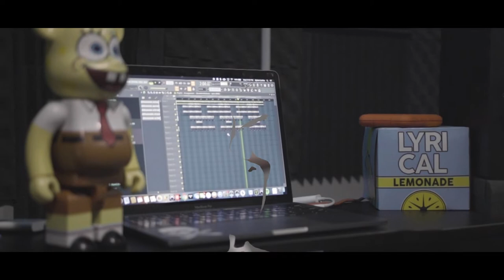KC "Relapse" ft. Migo Hoodrich | Shot